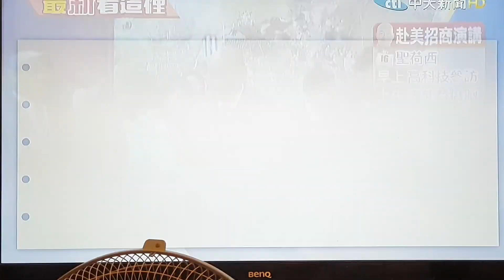Han KuoYu told bullets points of confab in Harvard University .